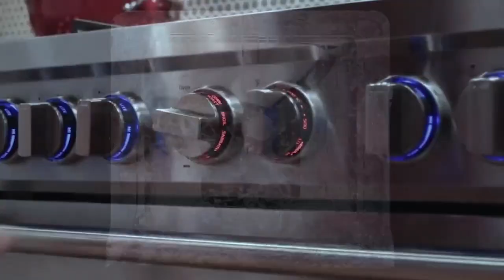KBIS Insights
An insider’s guide to attending the KBIS 2023 in Las Vegas